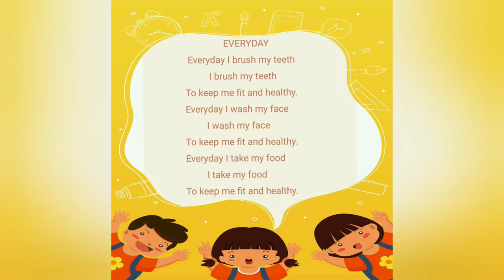Lecture: 14,Class: Nursery, Subject: English, Topic: Rhyme.Shamsunnahar.